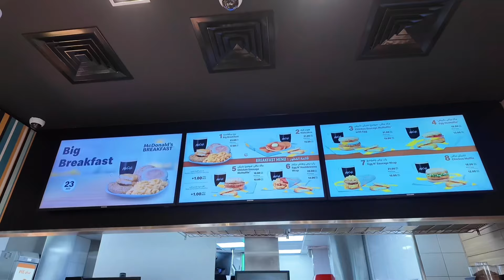Life in Dubai 🇦🇪 weekend day-off | church & lunch in ibn battuta mall 🍽️ dinner at centro barsha